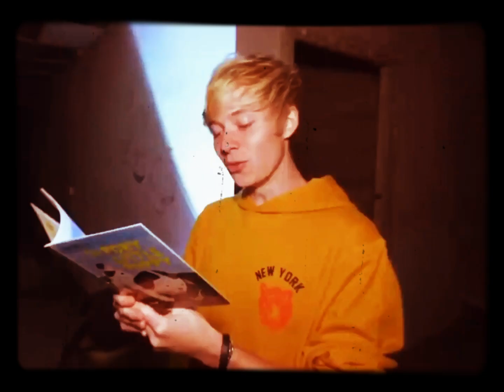Bad Edit Of Sam and Colby